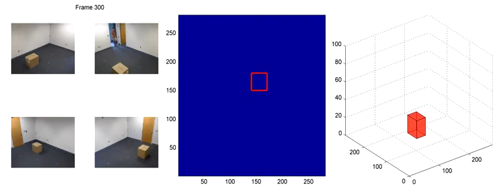Person-to-object distance tracking with multiple cameras (2 and 3D Visualization) (Patrick)